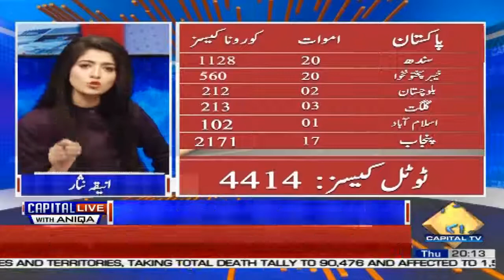Capital Live with Aniqa | Dr Nasim Akhtar | Kanwal Shauzab | Tahira Aurangzeb | 9 April 2020